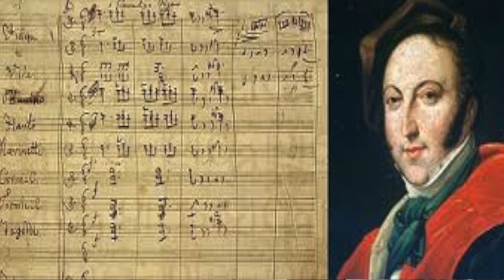Concerto I Giovani Rossiniani 7 luglio 2023 Sant'Angelo In Vado